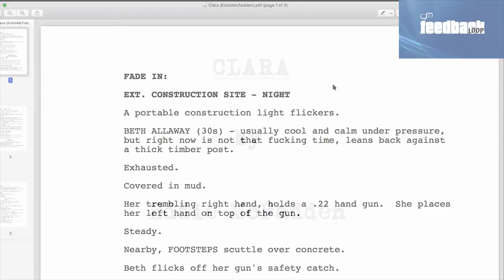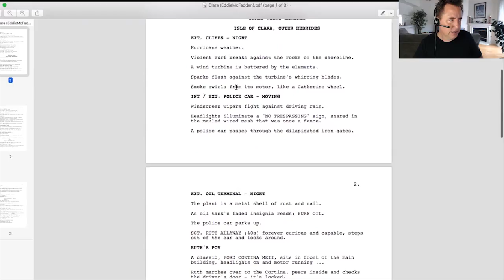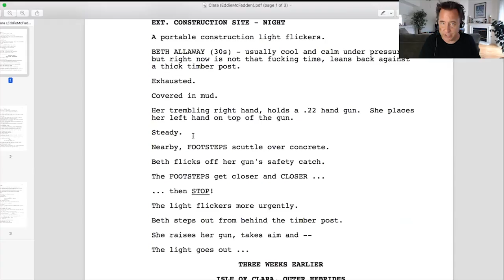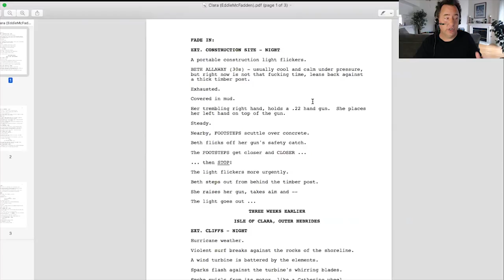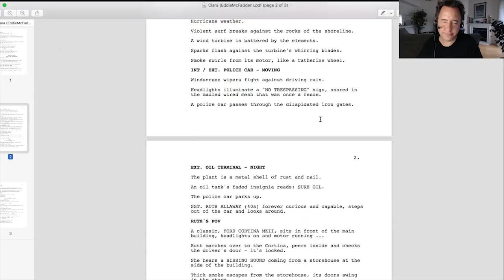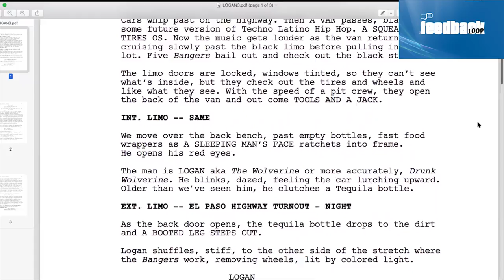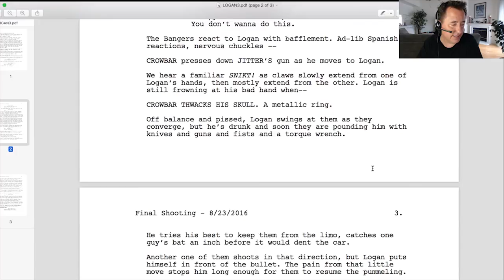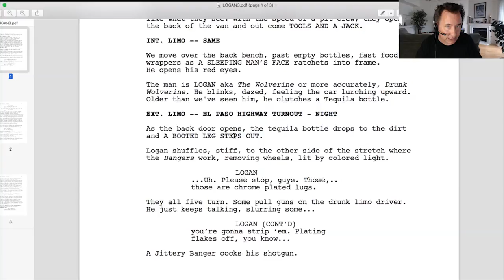The FEEDBACK Loop -- Episode 01 -- [screenwriting feedback from the producer's perspective]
The free weekly 90-minute "deep dive" into screenwriting feedback from the producer's perspective.

(Please note that this episode examines two screenplays which both contain occasional course language that is uncensored.)

Introducing THE FEEDBACK LOOP

Every Tuesday at 3pm (Los Angeles time), we review the first 3 pages of a different writer's feature screenplay -- to show you what the pages look like to the producer or reader receiving the submission. We go through word by word, page by page, and discuss what's working, what's not, and how to make the changes that can help your writing land more effectively with your reader.

Today's pages come from an action thriller written by Eddie McFadden from Scotland.

Plus: later in the show, we look at the first 3 pages of the Oscar-nominated screenplay for LOGAN.

This is Episode 1 of our 12-episode first season.

If you have any questions about anything in this session, please post them to this YouTube page. We will do our best to answer daily, to further assist any writer.

PLEASE NOTE OUR POLICY ON COMMENTS FOR THIS SERIES:

The writer of each episode has submitted pages for Jeff to review -- not for the YouTube community to review. Any comments which are disrespectful to the writer or their work, and any comments which offer a review of the work (by someone who has not submitted their OWN work for review) will be deleted. We welcome questions, discussion and learning -- not armchair criticism. If you disagree with anything in the video, please frame it in the form of a question or a rebuttal. You can ask what is acceptable, or what is best practice, or why something you believe (which was not pointed out or which is contrary to what was said) is not applicable in this case -- this will open us up for a productive discussion, where real learning can happen. In short: Before criticizing another writer; subject your own pages to public review. It's only fair. Thank you for understanding.

Season 2 is coming soon!

For more screenwriting insights and an overview/primer of Jeff's breakthrough discoveries and perspective, join us for our FREE webinar:

The "7 Steps to Writing AND Selling Your Screenplay" Webinar

Please note that all advice given is specific to the writer whose work is being reviewed, and while Jeff attempts to make general suggestions that are widely applicable, each project is unique and not all recommendations are suitable in all situations. Screenwriting is a complex and nuanced craft that takes many years to learn and master, and every project is necessarily one-of-a-kind.

For that, we recommend FAST Screenplay, the world's first and only comprehensive step-by-step professional screenplay development system: